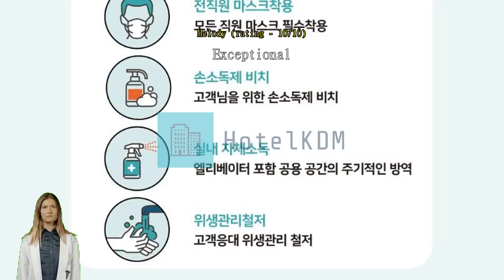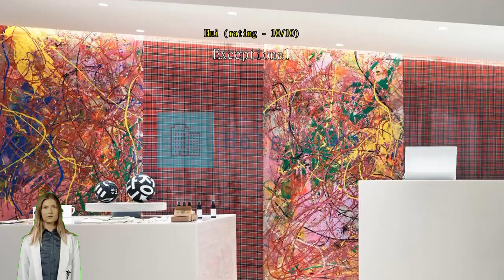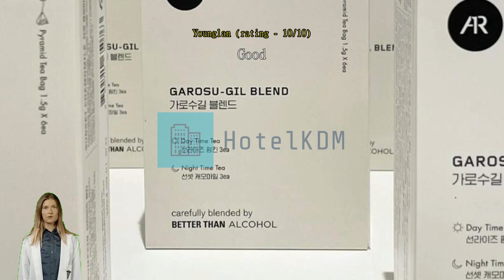Review Hotel Anteroom Seoul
Hotel Anteroom Seoul

Never miss a single attraction in Seoul when staying at Hotel Anteroom Seoul. Getting around in Seoul is easy when staying at this hotel, strategically placed right in the heart of the city. Experience the joy of multiple options for activities at this convenient location! Hotel Anteroom Seoul is a perfect starting point for numerous sightseeing and tourist choices, with a location just 7.9 km from the Gyeongbokgung Palace.
Have a hassle-free trip while enjoying the services and amenities offered by Hotel Anteroom Seoul. Keep up with all your communications easily with the hotel's free Wi-Fi. Taxi services provided by Hotel Anteroom Seoul makes it easy to plan your day trips, sightseeing, and more around Seoul. Guests can enjoy convenient available parking right at the hotel.
Front desk services including luggage storage and safety deposit boxes can assist with your needs. Getting tickets for the city's best entertainment is easy through the hotel's tours. Packing light is possible at Hotel Anteroom Seoul thanks to the hotel's laundromat, dry cleaning service and laundry service keeping your clothes clean. Feeling lazy? In-room conveniences like daily housekeeping let you get the most out of your room time.
For the comfort and health of all guests, smoking is not permitted anywhere within the hotel.
Enjoy the services offered at Hotel Anteroom Seoul from the convenience of your guestroom. For your comfort, some rooms at the hotel are equipped with linen service, blackout curtains and air conditioning. Some rooms at Hotel Anteroom Seoul even come with extra design features such as a balcony or terrace. In-room entertainment amenities including the cable TV is provided in some rooms.
In some select rooms, you can find a refrigerator, bottled water and instant tea at your disposal. Hotel Anteroom Seoul also provides a hair dryer, toiletries, bathrobes and towels in bathrooms for select rooms.

Enjoy the morning bliss with a sip of good coffee at the cafe located in the hotel. A variety of convenient and tasty dining options are waiting for you at the hotel, for whenever you get hungry. A memorable night with your travel companions can be had without going far, at the hotel's bar. For the ultimate convenience, you can even have groceries delivered to your room at Hotel Anteroom Seoul, with their exclusive service.
Do you prefer to cook your own meals? Then you'll love the in-house shared kitchen.
Hotel Anteroom Seoul offers unique recreational opportunities for all guests. Grab some last-minute needs or local souvenirs for yourself or those back home without having to go anywhere at the souvenir shops available right on-site.

Don't miss out on all that Seoul has to offer during your stay at Hotel Anteroom Seoul. Never forget your time in Seoul with a special gift or trinket from Myeong-Dong Walking Street just 6.2 km away. Don't forget to stop by Insadong located 7.1 km away, where everyone who visits Seoul wants to have their photo taken. Acquire some cultural knowledge with a day at Bukchon Hanok Village located 7.4 km away, where you can see famous works by local artists.

Past guests love the cleanliness here, ranking it higher than 93% of the city's accommodation.
Ranking higher than 91% of the city's accommodations options, this is a great choice for location.